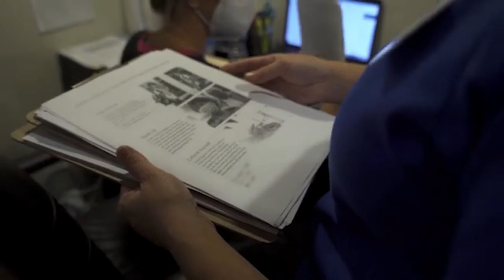Volunteers sought for Phase 3 trial of COVID vaccine